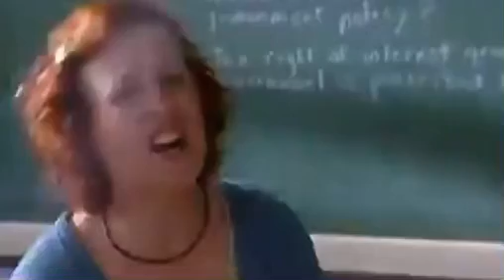Stan Twitter 101 : Oh shut the eff up!